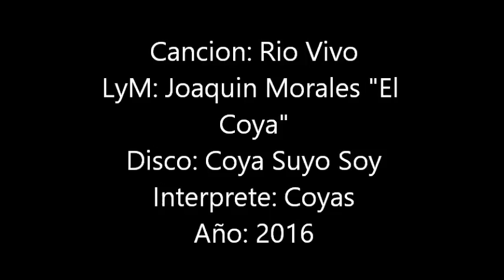Rio Vivo-Coyas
Cancion del Album Coya Suyo Soy
Coyas Folklore: 2016